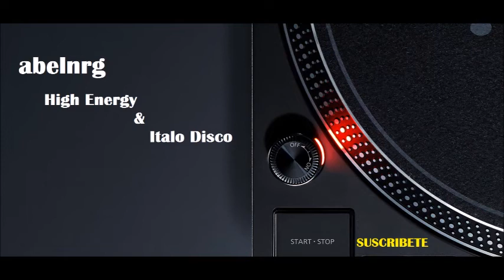JLX & Mextazuma / The Music Will Take Care Of You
Una version fan demo de JLX & Mextazuma